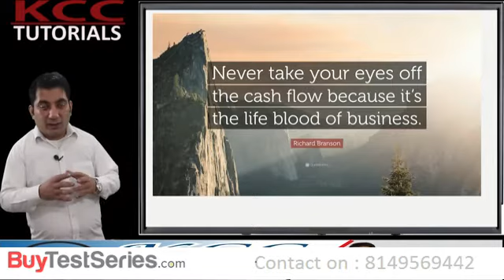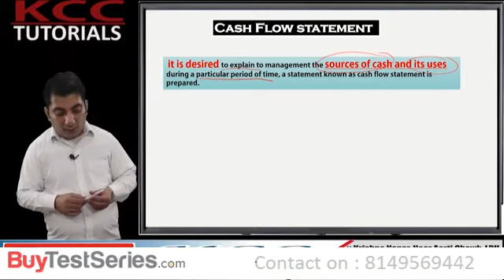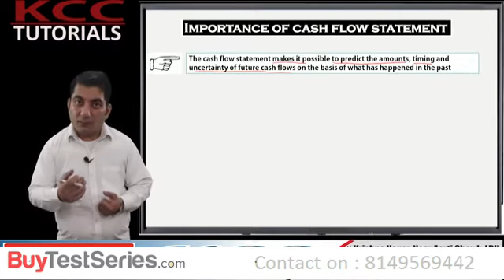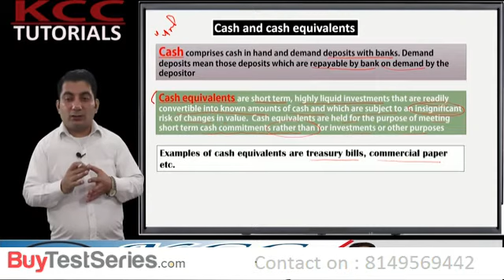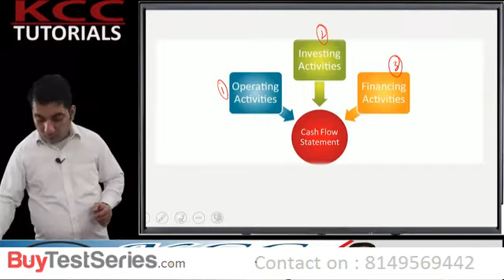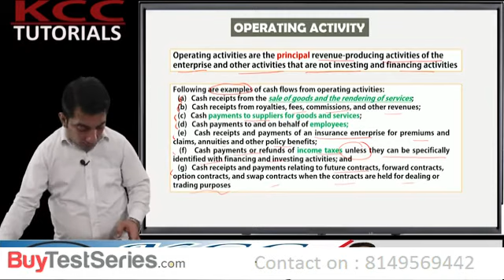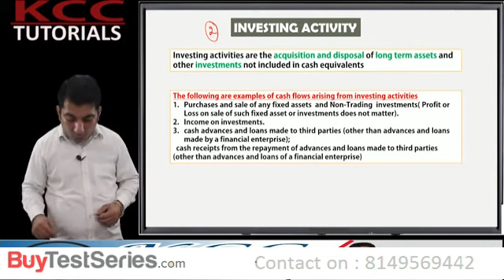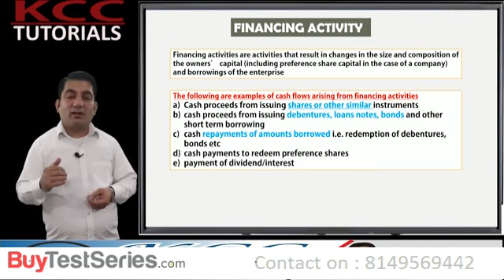CS Executive Corporate and Management Accounting Cash Flow statement Part 1 by CA Sandeep Arora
CS Executive Corporate and Management Accounting - Cash Flow statement Part 1 Video Lectures by CA Sandeep Arora.